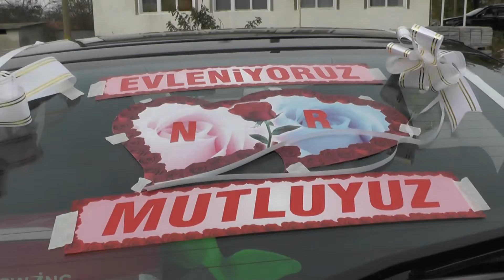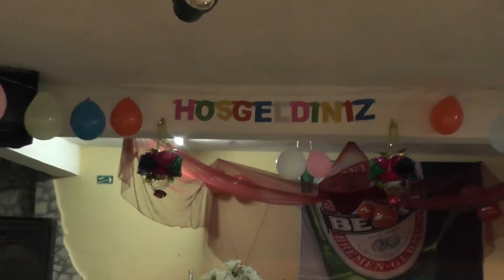Necmiye Ve Raim DVD 1